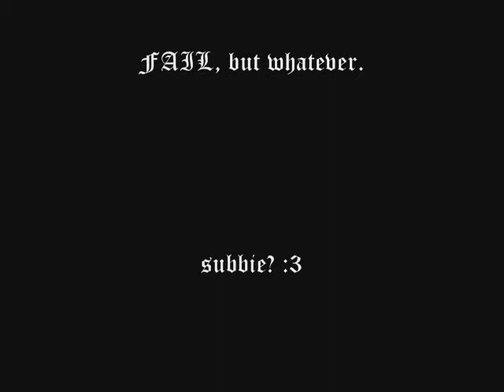Me + Run Cycle = FAIL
Yeppers, run little wolfeh!

I FAIL AT RUN CYCLES! N U CAN'T TELL MEH OTHERWISE!

blarg.